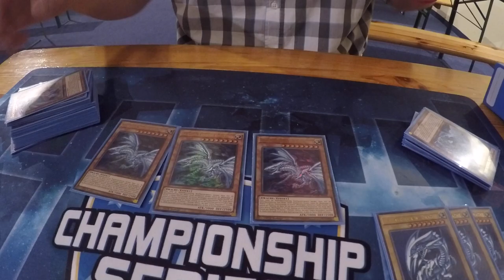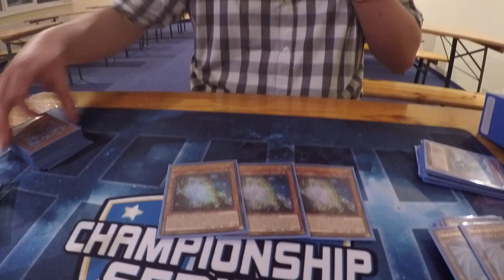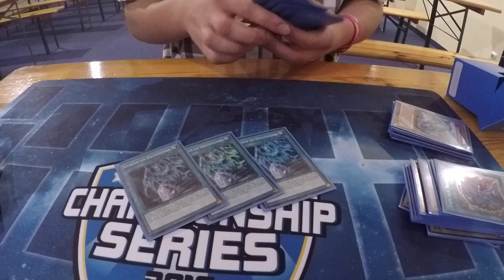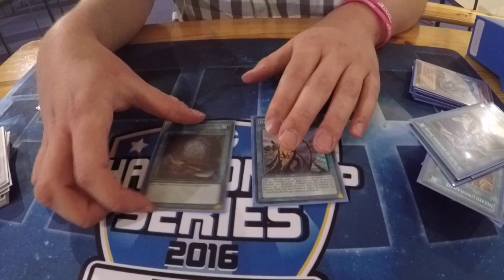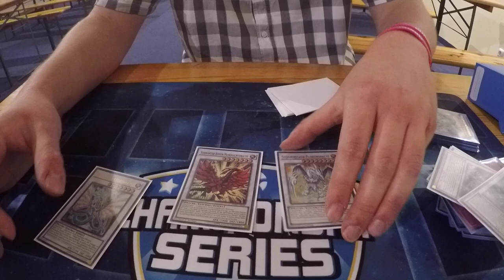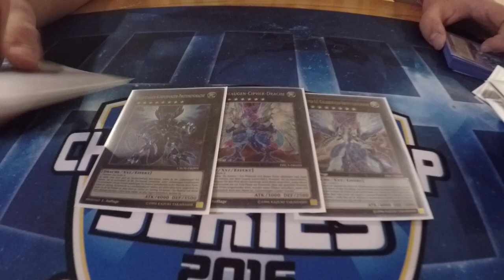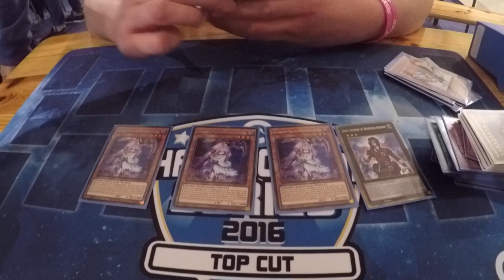1st Place Blue Eyes Deck Profile CCG CTS Chong Yu-Gi-Oh! (German/Deutsch)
euda wir haben hier Anton der Qli Spieler mit seinem Blue Eyes Deck
er war Bei Chongs CCG Turnier im Finale das dann gesplittet wurde
bleibt auf dem laufenden über unsere Facebook Seite:
hier könnt ihr uns treffen - Funtainment München:
FUNtainment GmbH
Landwehrstr. 12a - 14
80336 München
ausgestattet von Ultimate Guard:
unsere Händler des Vertrauens:
►Zombiezocker - einer der Top Yu-Gi-Oh! Einzelkarten Händler:
►Karten-Salon - der Ebay Spezialist für Fußballsticker uvm:
-thanks